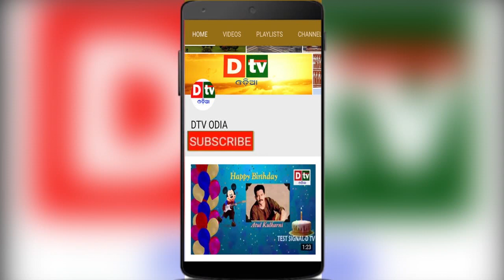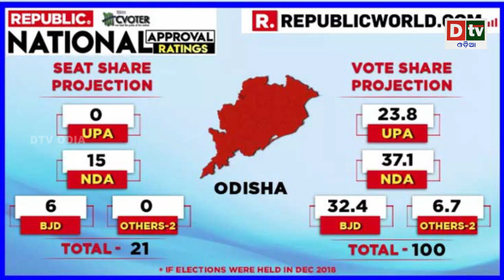SPEED NEWS@25 12 2018 | Odia news live updates